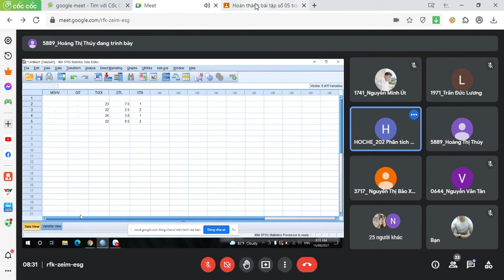Phân Tích Dữ Liệu Thực Hành Buổi 2 4